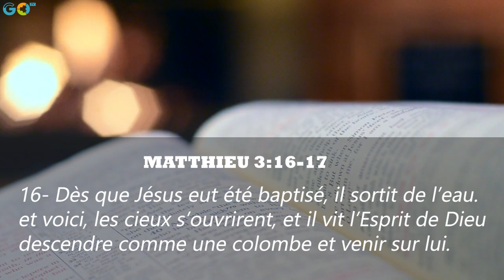Recherchez ardemment la plenitude du Saint-Esprit (Matthieu 3:16-17)